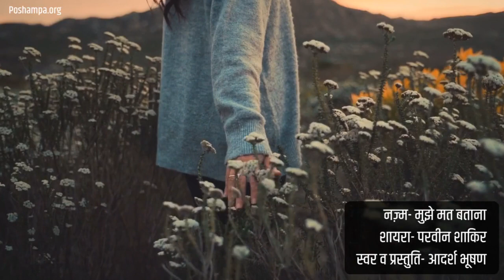Mujhe Mat Batana | Urdu Nazm | Parveen Shakir | उर्दू नज़्म | परवीन शाकिर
Urdu Nazm: 'Mujhe Mat Batana'
Poet: Parveen Shakir
Voice: Adarsh Bhushan